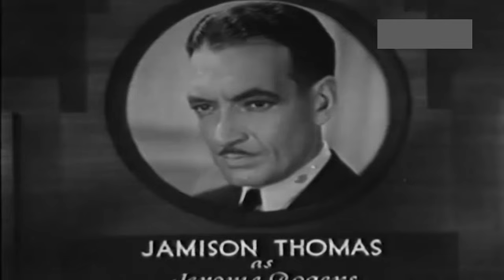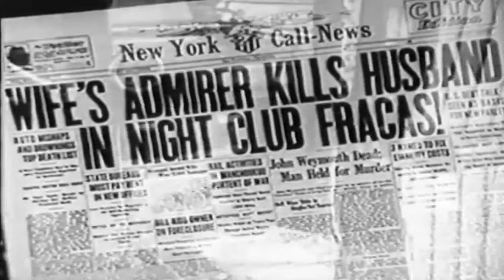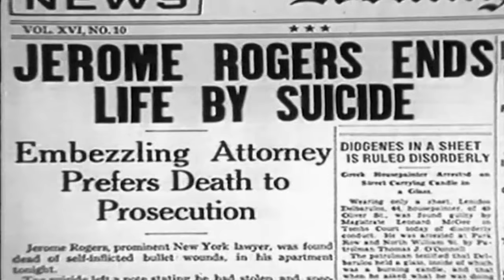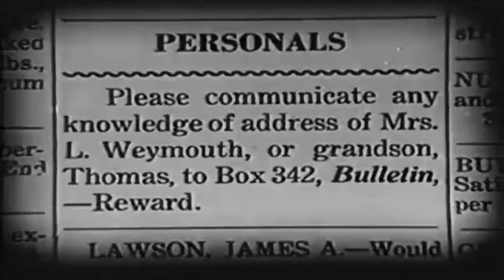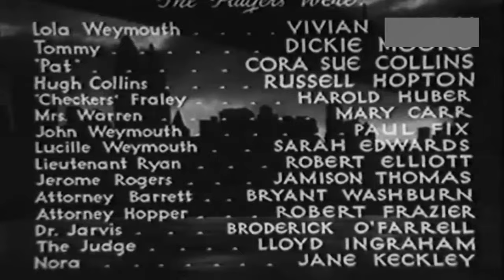The World Accuses | English Full Movie | Drama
The film delves into the unraveling of a quiet, everyday life when a shocking event forces an individual to stand trial for actions they may not fully understand. As the evidence mounts and public opinion turns, the pressure to uncover the truth intensifies. What seems like a clear-cut case soon reveals deeper layers of deceit, manipulation, and hidden motives, leaving everyone questioning who is truly guilty. With everything at stake, the search for justice becomes a race against time, where every revelation only brings more uncertainty. Brace yourself for a gripping, suspense-filled journey where no one is truly innocent, and nothing is as it seems.

Starring: Vivian Tobin, Dickie Moore, Cora Sue Collins